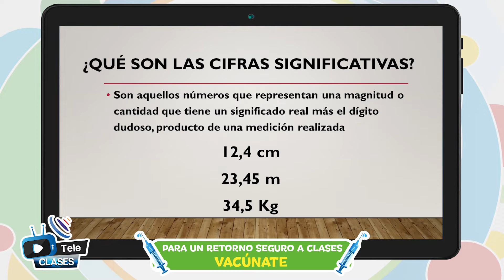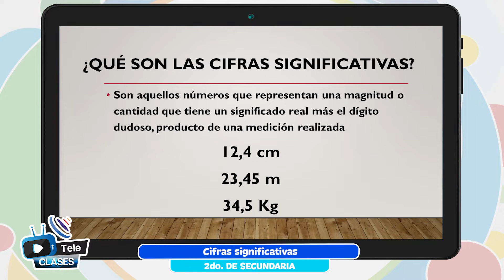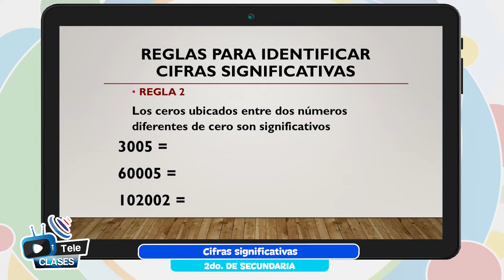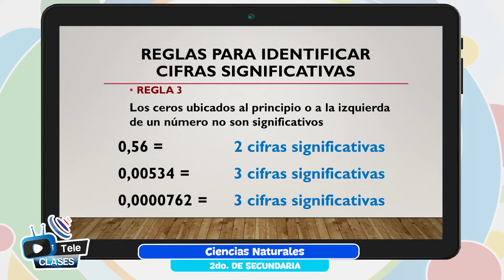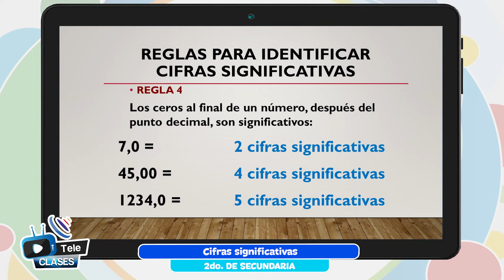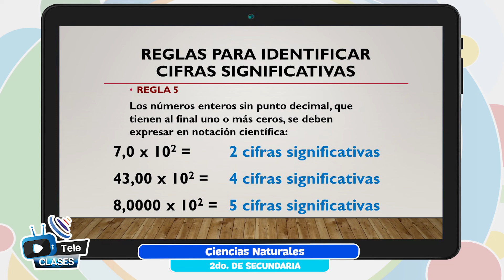Cifras significativas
Tema 👩🏫 👉 Ciencias Naturales - “Cifras significativas”

Maestr@ 👩 👨 👉 Prof. Jospe Luis Chambi - La Paz

Fecha 📅 👉 jueves, 18 de agosto de 2022